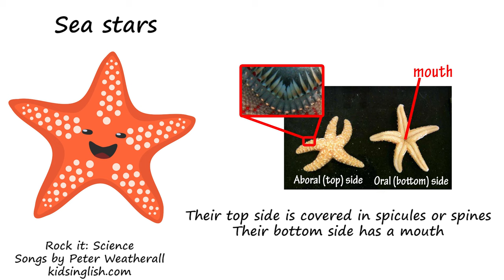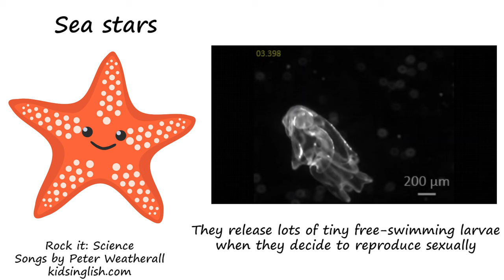Sea Stars by Peter Waatherall